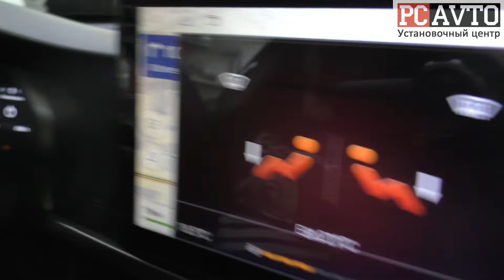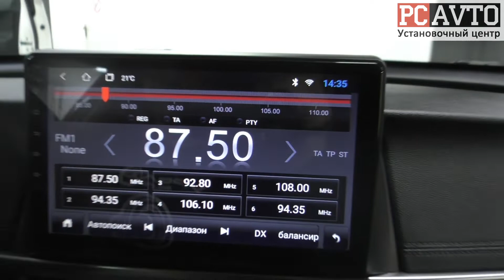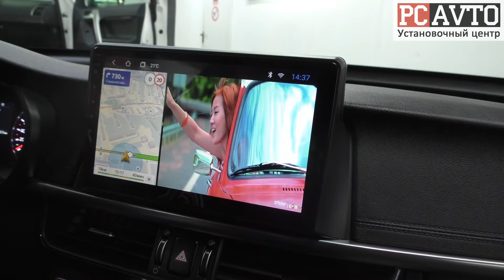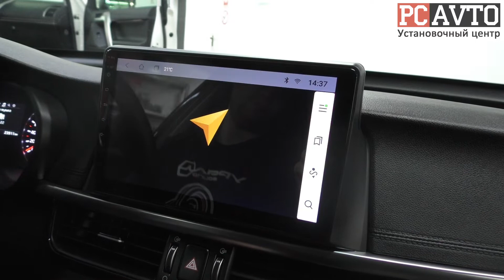Kia Optima - установка штатной Android магнитолы vomi ST2696-T8 + подключение штатной камеры